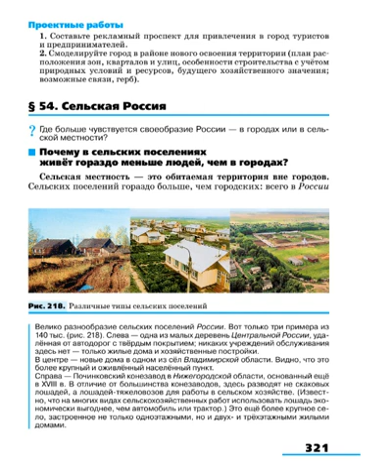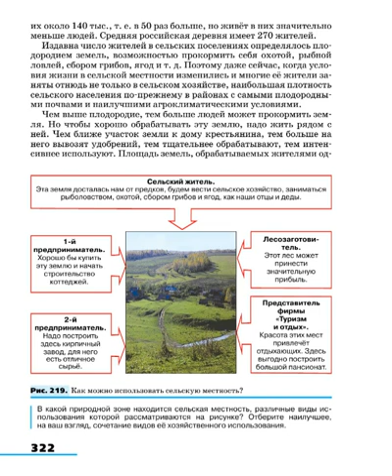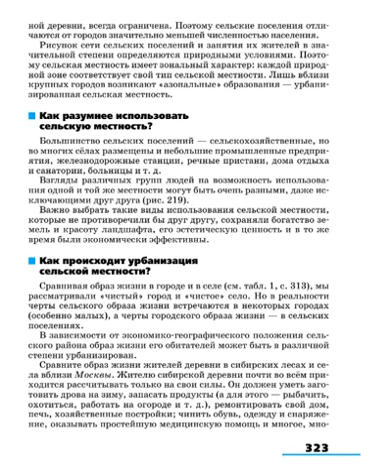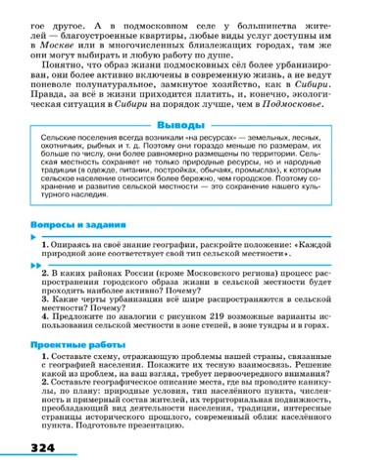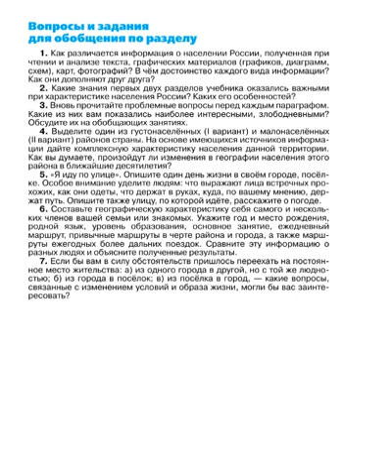География 8к (Алексеев) §54 Сельская Россия